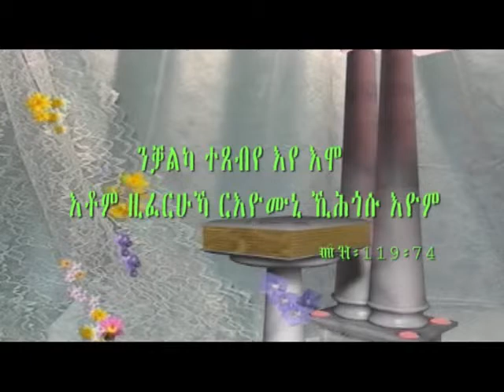Tsegay and Adiam